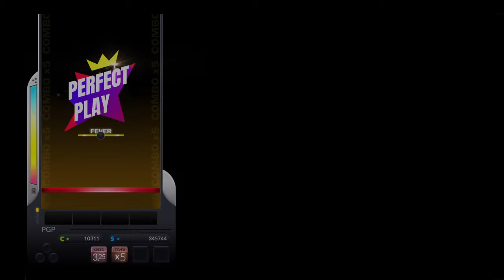[DJMAX Respect] 4K U.A.D HD *FEVER BUILD*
*풀피버빌드*
Player - snowmelts2

두군데만 신경쓰시면되는 간단한빌드입니다
X3까진 알아서 이어주시면되고
X4를 영상내 40초
X5를 52초에 터트려주시면됩니다

단 롱놋이 많은곡이라 롱놋처리따라 점수가갈리니
이부분을 추가로신경써주면됩니다